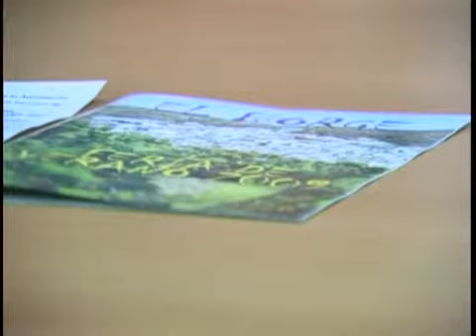Canal Borge - Feria de Verano (Entrevista a Carmen Vela)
Feria de Verano (Entrevista a Carmen Vela)